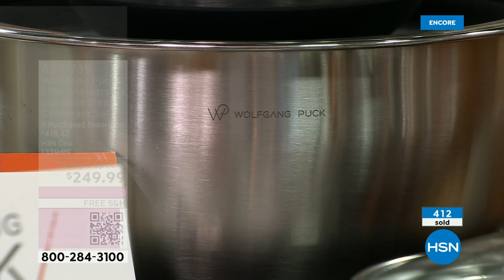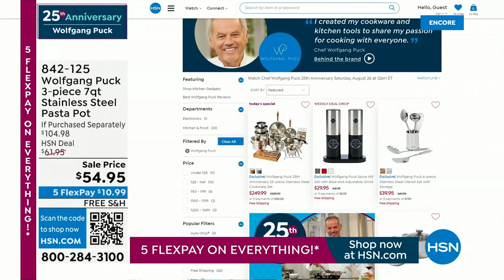HSN | Chef Wolfgang Puck 25th Anniversary 08.26.2023 - 04 AM